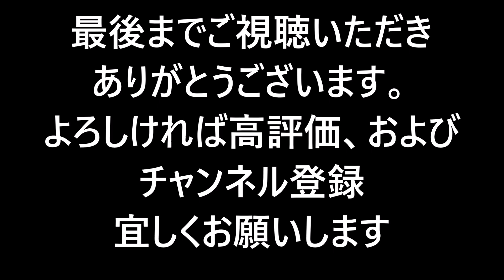「大型トラック運転手youtuber」短気は損です！イライラ運転を防止する方法とは？冬休みは下手くそドライバー多発危険情報！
撮影機器
GoPro hero8 ブラック